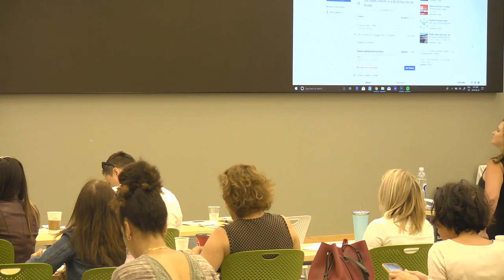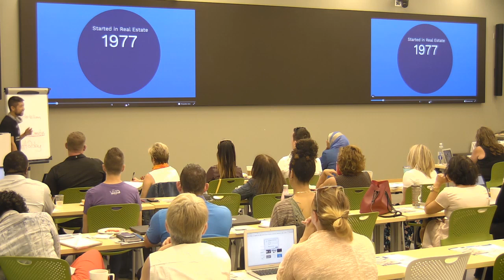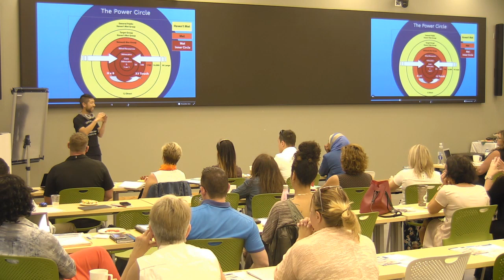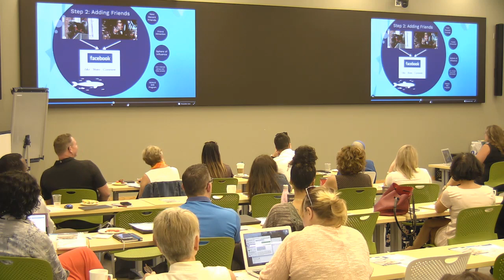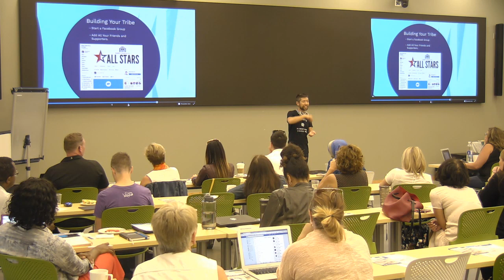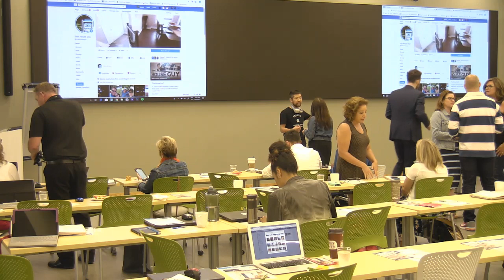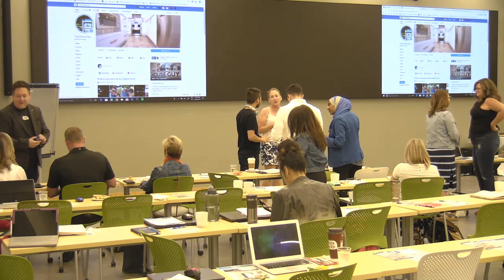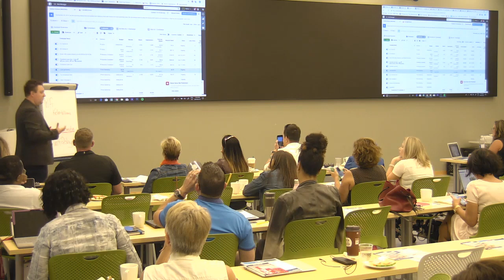Presentation On Facebook Lead Generation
The morning session featuring Kirby Chan, Nathan Graham and Dan Wood.